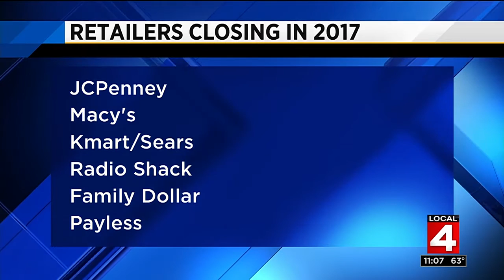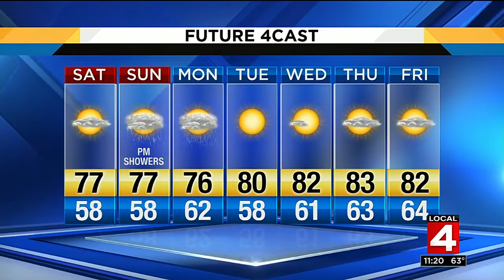Local 4 News at 11 -- Aug. 4, 2017